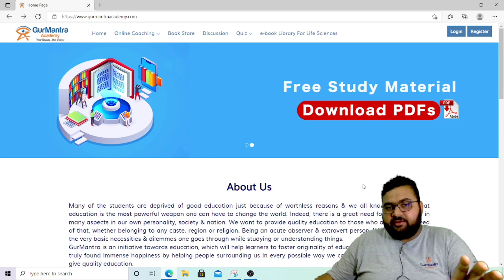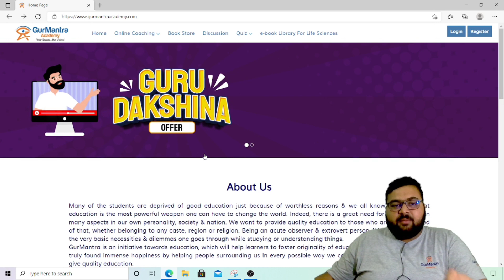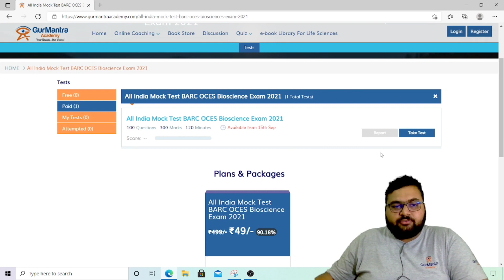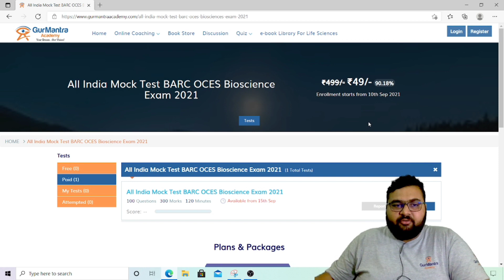BARC OCES BIOSCIENCES || ALL INDIA MOCK TEST || GURMANTRA ACADEMY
hi everyone,
this is the surprise from the Gurmantra academy's team that I was talking about.
we have done our part now it's up to you, share this as much as you can...

sorry for the echo in the audio a bit...